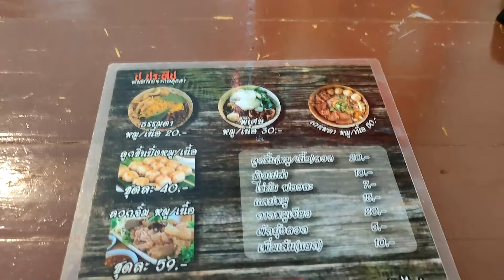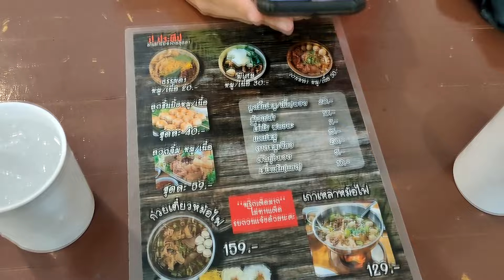อิ่มท้องมั้ย EP.23 - ก๋วยเตี๋ยว ป.ประทีป